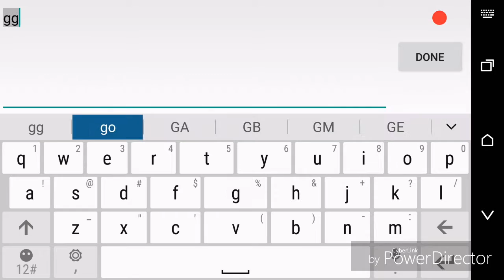Bullet force gameplay